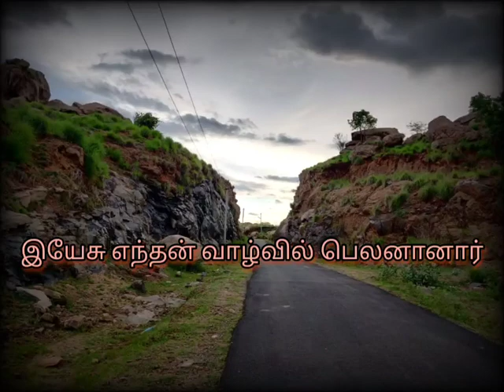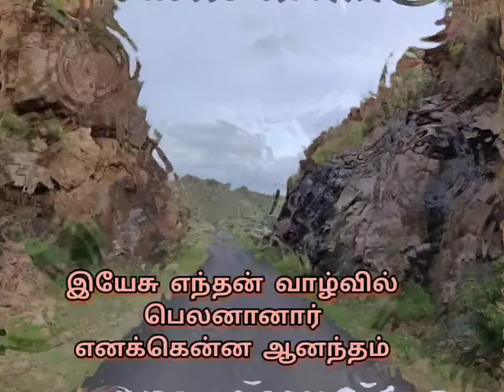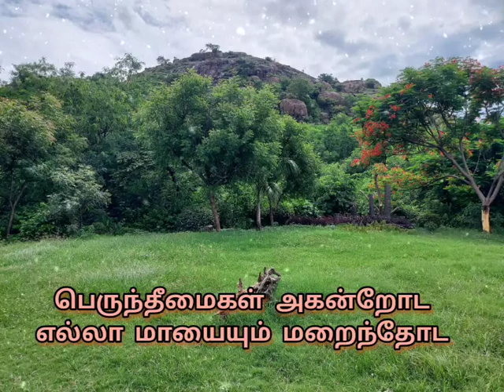இயேசு எந்தன் வாழ்வில் பெலனானார்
yesu endhan vazhvil belanaanaar yenakenna aanandham.
A cover song, Tamil christian cover song